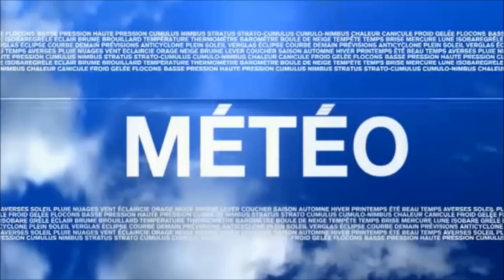Laurence Roustandjee - Vendredi 14 Décembre 2012